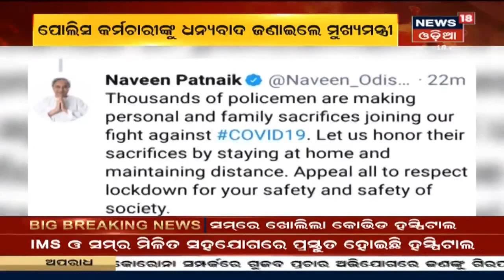Prime Minister Narendra Modi: ସ୍ବାସ୍ଥ୍ୟକର୍ମୀ, ପୋଲିସ, ସଫେଇ କର୍ମଚାରୀଙ୍କୁ କୃତଜ୍ଞତା ଜଣାଇଲେ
Prime Minister Narendra Modi: ସ୍ବାସ୍ଥ୍ୟକର୍ମୀ, ପୋଲିସ, ସଫେଇ କର୍ମଚାରୀଙ୍କୁ କୃତଜ୍ଞତା ଜଣାଇଲେ |  ଘରେ ଫେସ୍‌ କଭର ତିଆରି କରି ଲୋକଙ୍କୁ ବାଣ୍ଟିବାକୁ ନିବେଦନ, ସେବା ଯୋଗାଉଥିବା ବ୍ୟକ୍ତିଙ୍କୁ କୃତଜ୍ଞତା ଜଣାଇବା ଆମ ଦାୟିତ୍ବ |